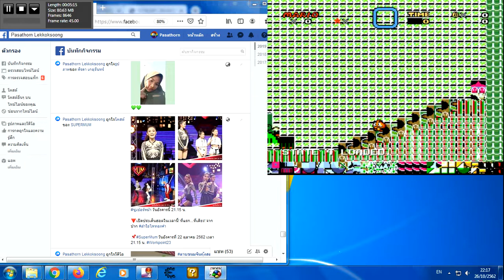New Super Mario Bros. SNES Big 2019 18Of18